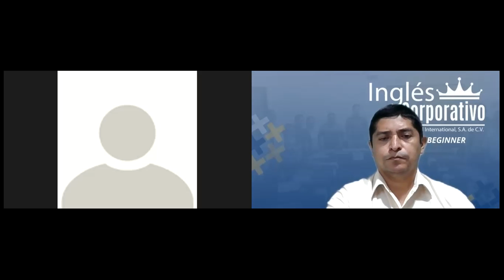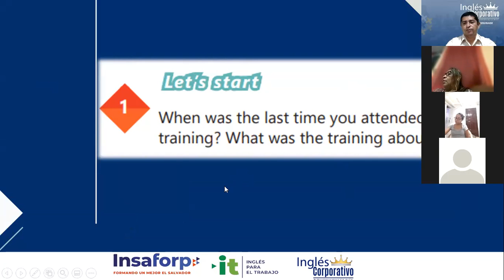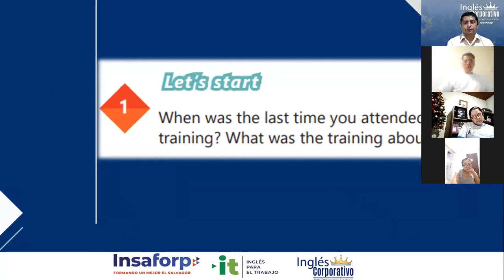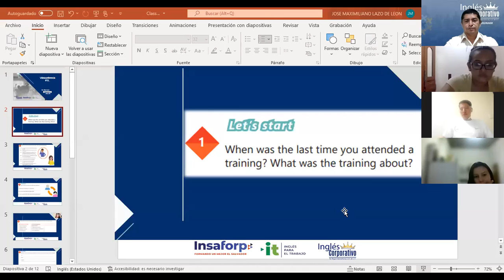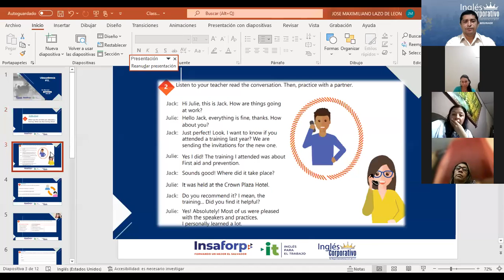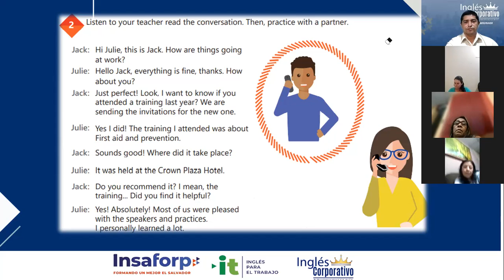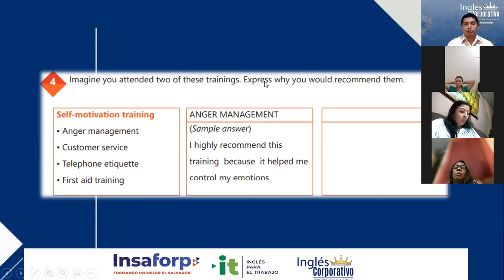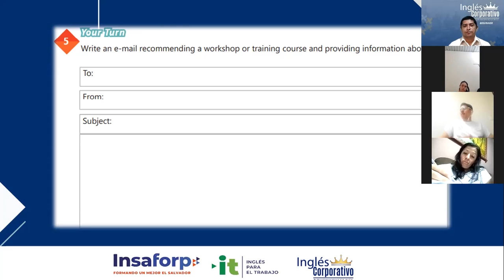Ingles Corporativo-Videoconferencia #19 How to use the verb be in the past yes/no questions